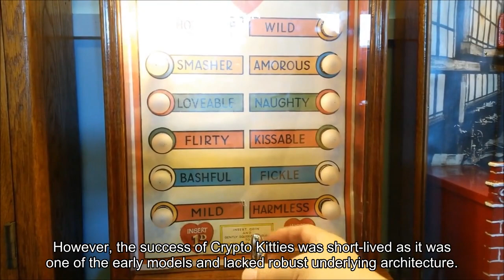NFT Gamification and the Future of the Gaming Industry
NFT’s are the latest utility of blockchain technology that has taken the world by storm. This technology is disrupting various avenues from art and sports collectibles to gaming and real estate. The NFT gaming industry has particularly boomed in the past few years and is becoming the future of the gaming industry. The first time NFTs were introduced in the gaming industry was in 2017, when CryptoPunks conducted a giveaway and in Crypto Kitties video game which was one of the first NFT games. However, the success of Crypto Kitties was short-lived as it was one of the early models and lacked robust underlying architecture. Regardless, the NFT gaming industry is evolving now, and several projects are offering players a chance to earn cryptocurrencies while playing games. One of the newest additions to the NFT gaming industry is Werewolf. Werewolf is a unique cryptocurrency exchange with DeFi capabilities. As the name suggests, the Werewolf project takes inspiration from the old and popular myth about a human and wolf hybrid. Werewolf Protocol harnesses the power of blockchain to evolve cryptocurrency and consists of various decentralized finance-based apps including, a Decentralized exchange, a Staking mechanism, an NFT marketplace, Finance gaming, and more. The ecosystem is powered by the Werewolf Coin (WWC), a utility token used for the governance of the project. NFT Gaming with Werewolf Werewolf has designed an FPS game in sync with the mythologies of werewolves. The game is about being a werewolf in a pack. The pack is the most important survival tool for the werewolves, which is excitingly demonstrated in the game. The game is brutal and dysfunctional to offer an exciting and fun gaming experience. The fearless Alpha leads the pack and can build their pack of betas on the blockchain. As the blockchain allows tokenization of assets, it acts as a great building block for a decentralized gaming asset marketplace as designed by the Werewolf Protocol. Here are some of the advantages of NFT gaming. NFTs allow users to earn or purchase in-game assets that are registered on blockchain to secure copyright. These NFTs can be sold or staked to create an additional source of income. NFT games are more fun as they are based on a play-to-earn model where players are rewarded for their efforts. The decentralized game from Werewolf protocol combines all the functions of the project in a single place with the added excitement of playing as a werewolf. To learn more about the Werewolf protocol,